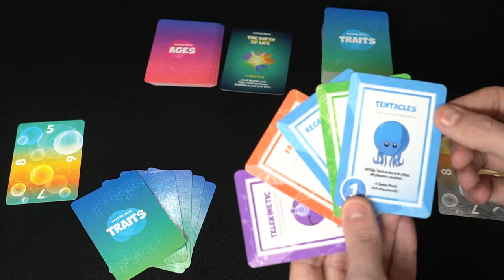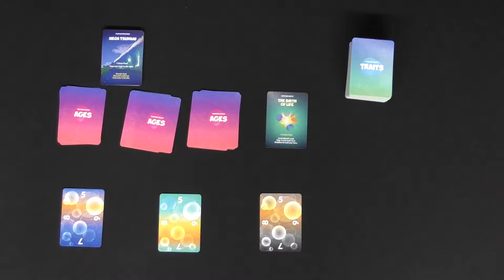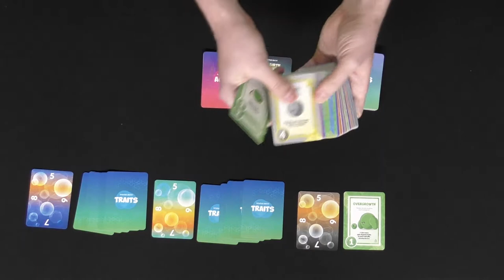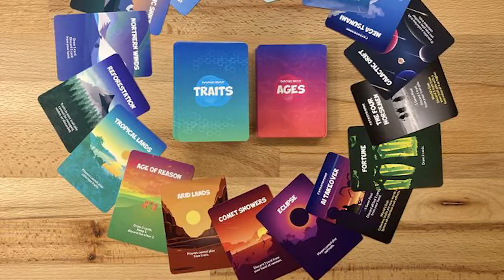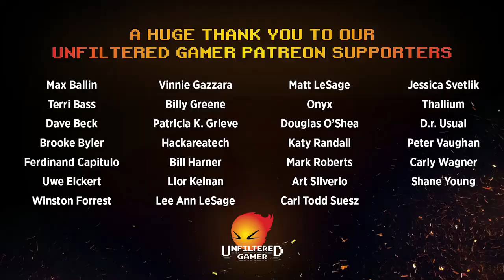Doomlings Board Game Review and Walkthrough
Doomlings Review by Unfiltered Gamer